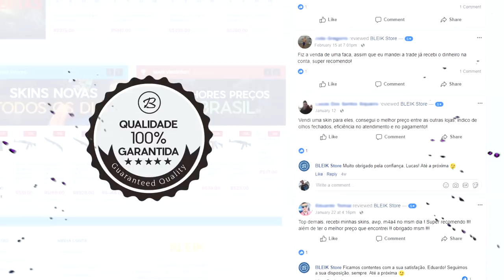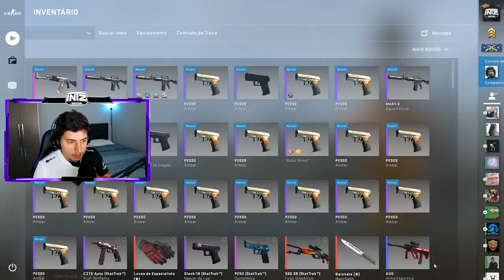3X CONTRATOS DE TROCA PARA AK-47 BLUE GEM no CS:GO (R$100.000,00)